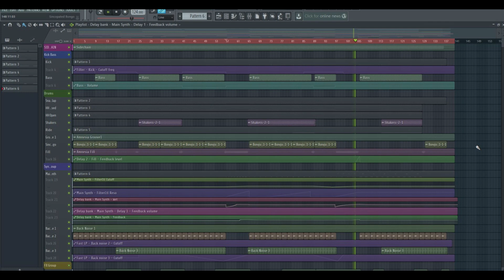FL Studio Techno Template - Amnesia by The Audio Bar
FL Studio Techno

Description
We have created 'Amnesia' a deep and dark template like your favourite Techno producers. Influenced by Adam Beyer, Enrico Sangiuliano, Richie Hawtin, Maceo Plex and more! Using complex production techniques used by all your favourite Techno artists. This template has everything you need to hit the dance floor with those chilling techno vibes and get the crowd moving! The template contains top quality audio loops, one-shots, MIDI, and the Sylenth1 presets. We also give you exclusive production tips behind the synth sounds, mixing techniques, and effects processing. From this template, one can learn how to create those catchy basslines, grooving drums, as well as several mixing & mastering and arrangement techniques.
Product Specs
DAW: FL Studio 12
BPM: 124
Root Key: A
Audio Channels: 11
Midi Channels: 3